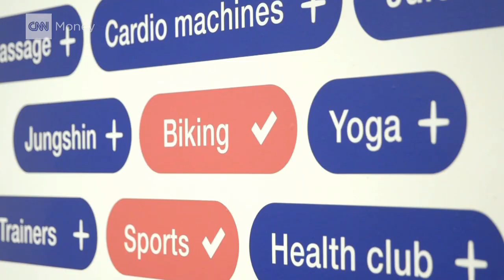Foursquare's new CEO: We're building a company ...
Laurie Segall sits down with Foursquare's new CEO Jeff Glueck to discuss the company's latest round of funding at a lower valuation, and their hybrid consumer/enterprise business model.